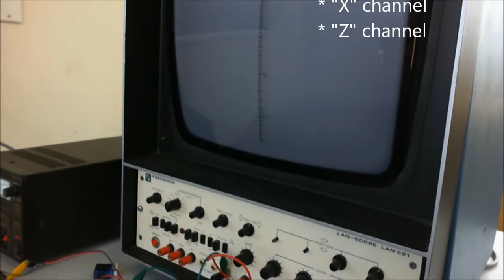Old School 19" Cathode Ray Oscilloscope (CRO)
Made in England in the 1970's, this 4 channel LANSCOPE oscilloscope is a recent acquisition for testing and prototyping. Made by Feedback